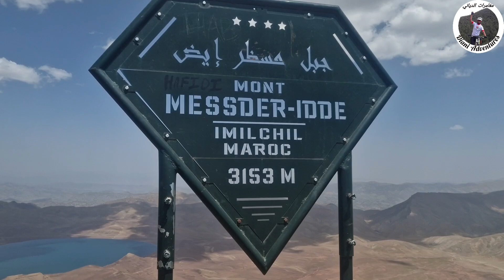قمة مسظر إيض: الجزء الثاني 🇲🇦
السلام عليكم ورحمة الله وبركاته تحية طيبة للجميع.
مرحبا بكم في مغامرة جديدة نعتلي من خلالها لأول مرة قمة جديدة؛ إنها قمة مسظر إيض الصعبة؛ مناظر ولا أروع في الطريق إليها؛ انطلاقا من بحيرة تسليت مشيا على الأقدام لمسافة طويلة مرهقة متعبة تجاوزت 37 كيلومترا مرورا بكل من تسكنت وبحيرة إسلي ودشر إزلان وصولا إلى القمة ثم العودة إلى إميلشيل من طريق مختلف؛ مناظر رائعة رغم الجفاف.
أرجو لكم لحظات ماتعة في هذه الحلقة الماتعة الممتعة؛ لا تبخلوا علي بالتعليقات المحفزة والاشتراك في القناة وتفعيل الجرس ليصلكم الجديد.